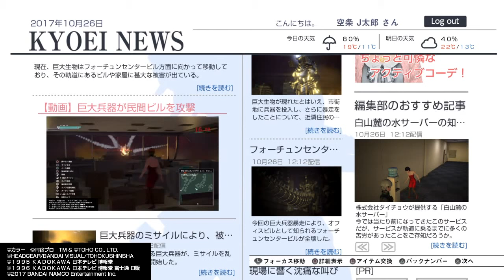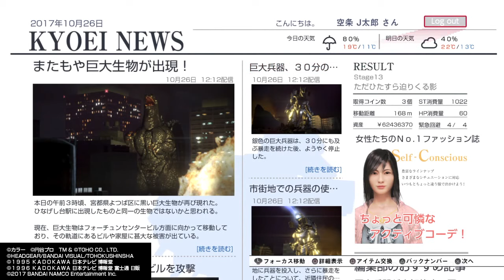巨影都市_ゲームプレイ 第１３話 メカゴジラ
巨影都市